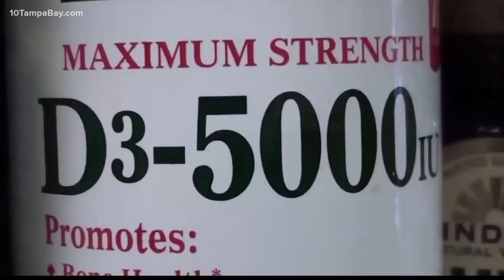Doctors: Vitamin D could help protect against the most severe symptoms of COVID-19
More and more doctors are getting behind the idea of taking a simple over-the-counter supplement to help protect you from the most severe symptoms of COVID-19.

Not only that but the flu and colds as well.

Tampa Bay chiropractor Dr. Scott Paton has been recommending vitamin D3  to his patients since early in the pandemic and he believes it helped protect his own family.

On April 13, after doing quite a bit of research, Dr. Scott Paton posted a video on his Facebook page talking about the importance of vitamin D.

Dr. Paton said he made the video because he wanted to talk about the research behind how vitamin D helps with acute upper respiratory infections.

"It's been helping a lot of my patients, I hope it helps you," Paton said.

Dr. John Sinnott from Tampa General Hospital and USF Health agrees.

When the coronavirus hit the U.S., he tested his own vitamin D level and found it was low.

 "I right away went on 4,000 units of vitamin D a day and within a week my levels were normal."

Dr. Paton's family takes their vitamin D every day.

When his college-age son tested positive the first week of school, they all got tested.

 "Apparently we had it, and we didn't know we had it," Paton said.

 Paton said they had no symptoms whatsoever. He believes that's because of the vitamin D. He posted this update on his Facebook page in early September.

 "This isn't me just saying take your vitamin D based on anecdotal evidence. This is researched evidence," Paton said.

Dr. Sinnott agrees. He said when people ask him what they can do to prevent COVID-19 he tells them this: "you wear a mask, you socially distance, you wash your hands, you take vitamin D."

Dr. Sinnott added people should not take Vitamin D if they have kidney stones.

As far as thinking you are getting enough from the sun, you likely aren't. Sunscreen and clothing block the absorption of it and you would have to spend a significant amount of time in direct sunlight to get enough, which could be risky for other reasons.

It's estimated more than half of adults in this country are vitamin D deficient.  Doctors know this is an important building block of the immune system and it's a simple fix, just take a supplement.

Finally, always talk with your doctor before starting any supplements.